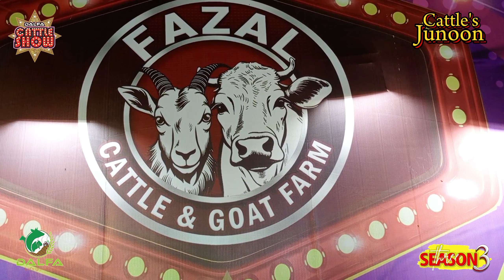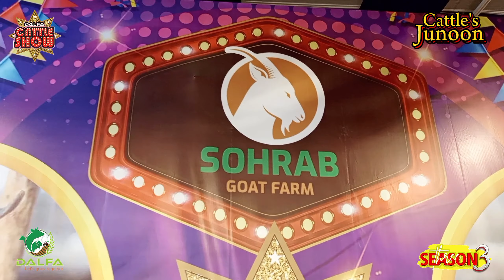Husun k jalwey | Shooq to hoga | DALFA CATTLE SHOW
Farrukh Shahid Ansari
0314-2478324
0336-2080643